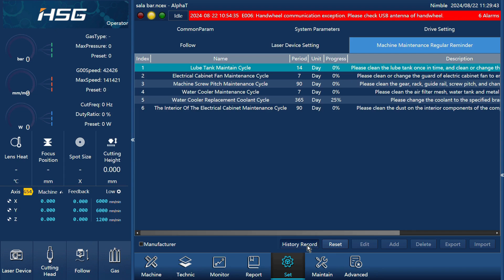Como revisar los mantenimientos preventivos - AlphaT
NWT Maquinaria Industrial

Netzwelt, S de RL de CV
Maíz  285
Col. La Nogalera
Guadalajara, Jalisco, México
C.P. 44470